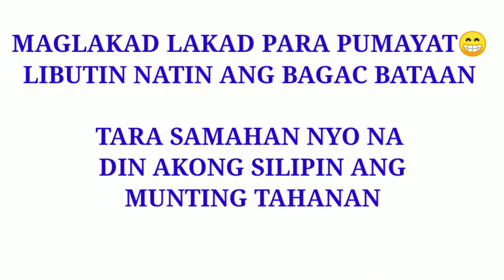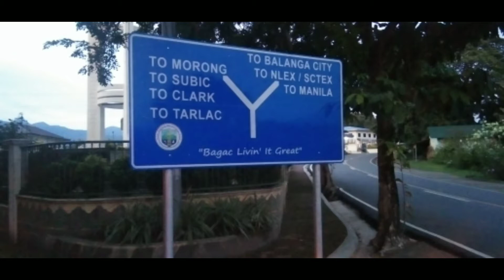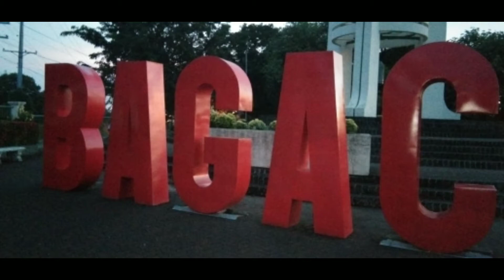Kwento ng Makasaysayang Lugar | Bagac Bataan KyleTj Vvlog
Salamat po sa inyong lahat..

HALIKA KANA AT MAGPAPAYAT/BATAAN/Kyletj Vvlog
Silipin ang ganda ng friendship tower at magpapayat na din..

Kung bago ka lang s Youtube channel ko..

Thanks so much PLEASE ALSO WATCH

MODULE TODAY! MAHIRAP NGA BA SA MGA NANAY NA KATULAD KO ANG MAGTURO? HAPPY TEACHERS DAY/Kyletj Vvlog

Hope you enjoy all videos we upload